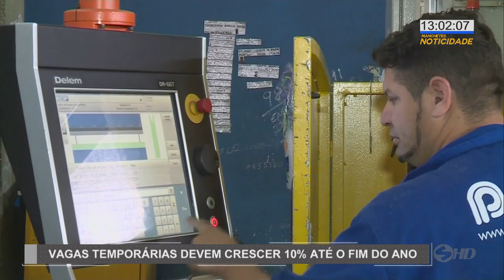Talentos & Carreiras: vagas temporárias - TV SOROCABA/SBT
Quadro Talentos & Carreiras com o gestor de RH, Bruno Santana falando sobre vagas temporárias.